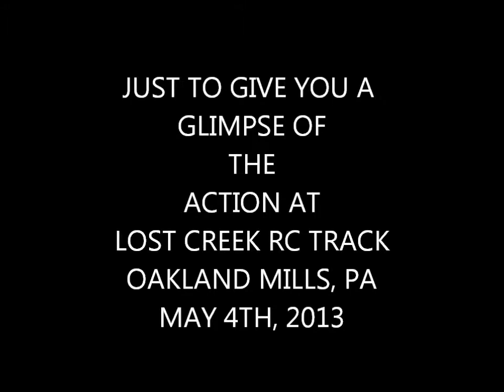RC TRACK ACTION AT LCRC, OAKLAND MILLS, PA/ RC NITRO RACING ACTION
THIS VIDEO CAN GIVE YOU AN IDEA OF WHAT RC COMPETITION IS ALL ABOUT.